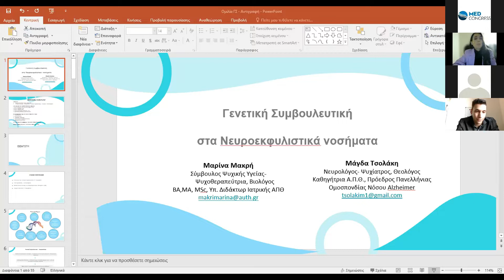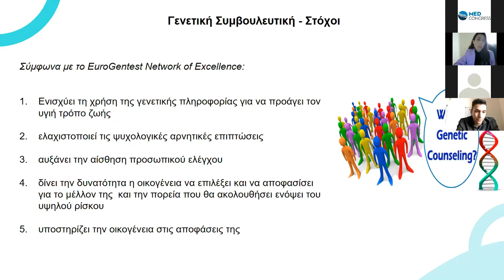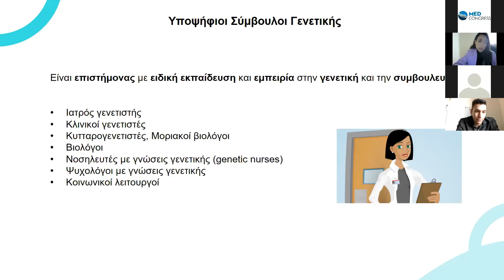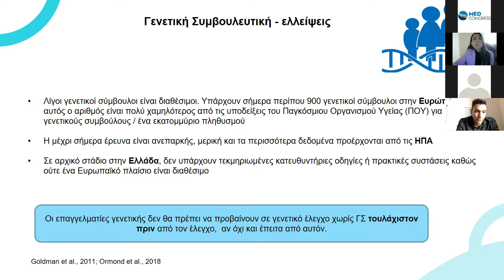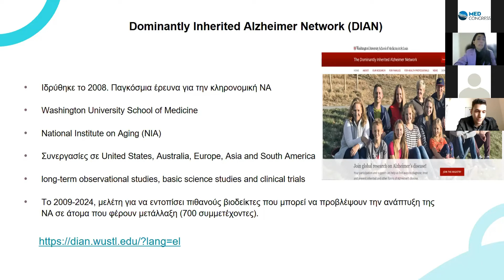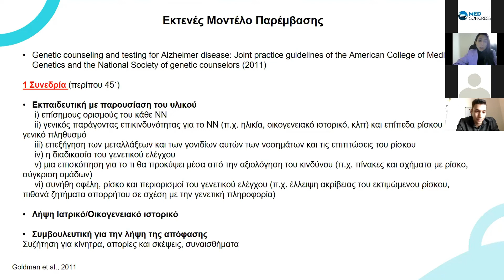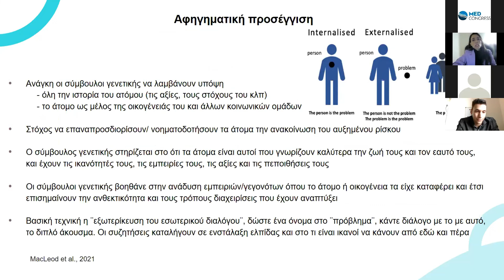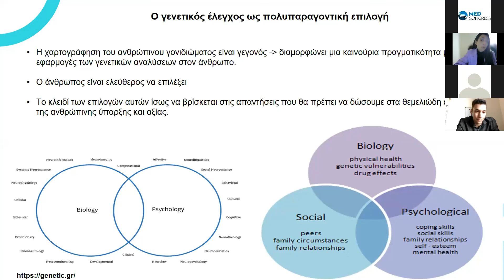Μακρή Μ.: Γενετική Συμβουλευτική στα Νευροεκφυλιστικά νοσήματα